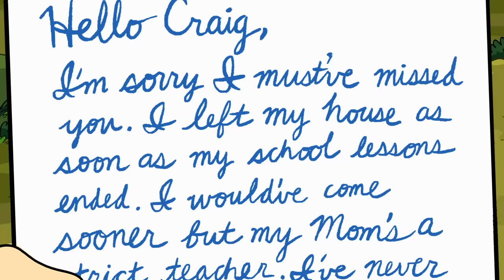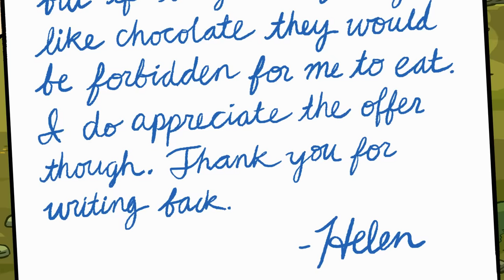Pen Pals | Craig of the Creek | Cartoon Network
Craig makes a long distance connection with a kid that loves the creek as much as he does.

Episode: Doorway to Helen

About Craig of the Creek:
Craig is a 10-year-old boy who spends his afternoons playing in the wooded stretch of suburban wilderness known as the Creek. When he loses his beloved staff down a storm drain, Craig must journey with his best friends Kelsey and JP to find the entrance to the sewers hidden in the Creek and get it back.